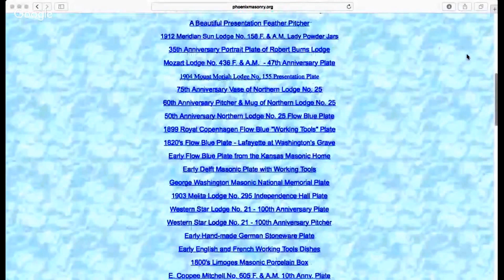1911 White Shrine of Jerusalem Commemorative Plate